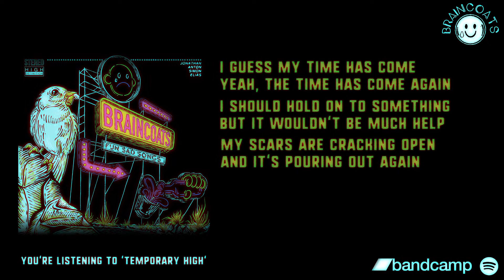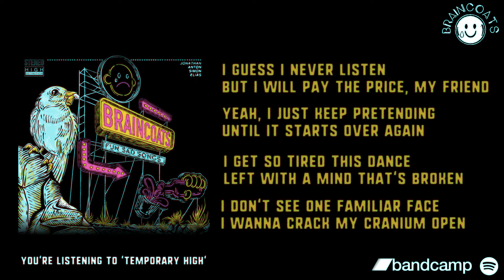BRAINCOATS -Temporary High